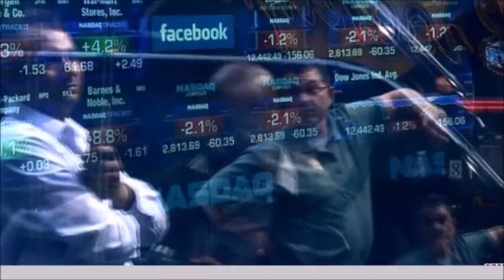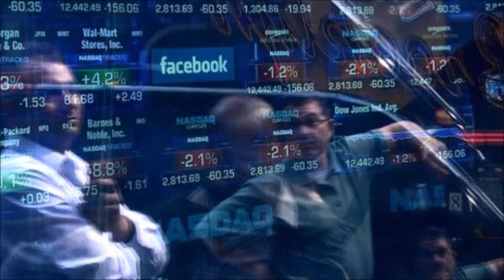Alphabet - owner of Google - takes top spot from Apple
Alphabet- Google's parent company- has surpassed Apple as the world's most valuable company after its latest earnings report.